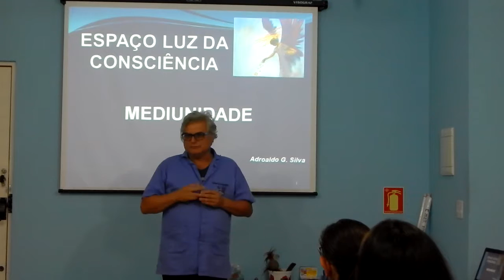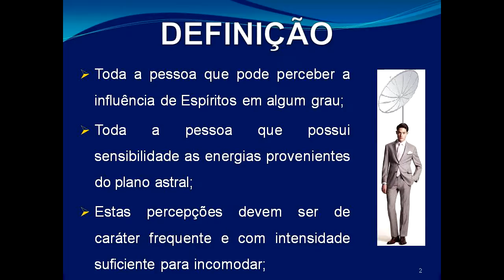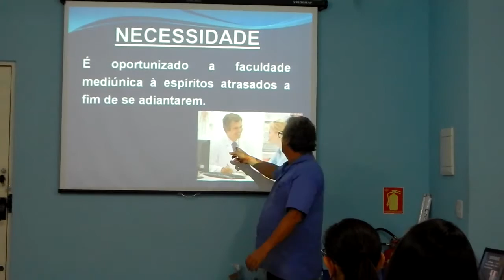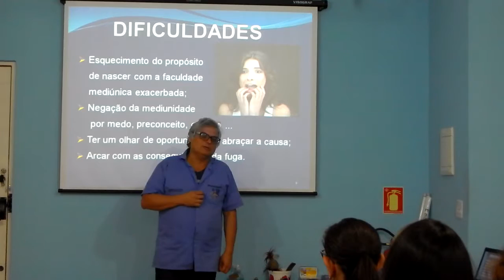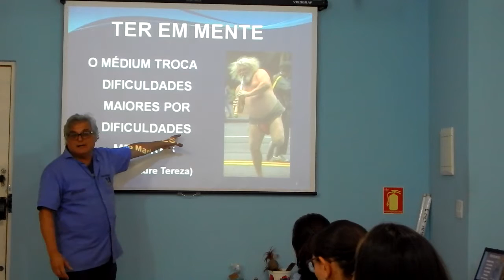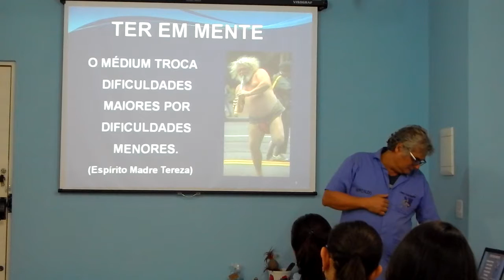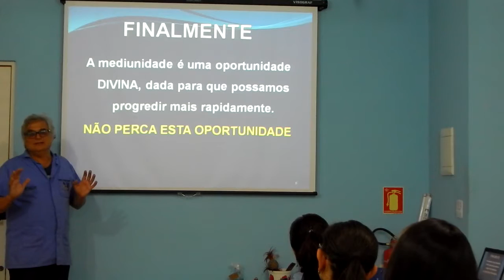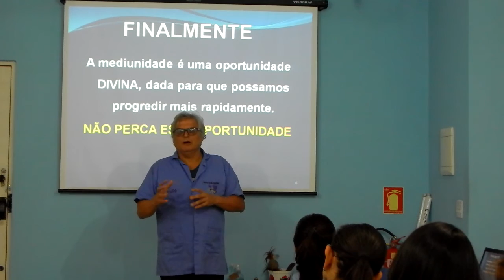Palestra: Mediunidade, Causas e Necessidade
Porque viemos com a Mediunidade Ativada, Objetivos e Atitudes a serem retomados